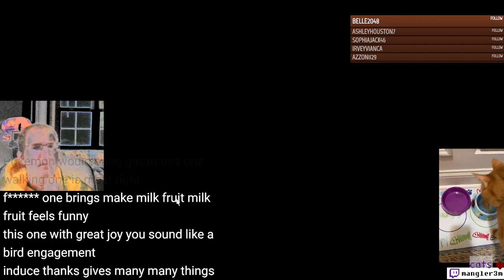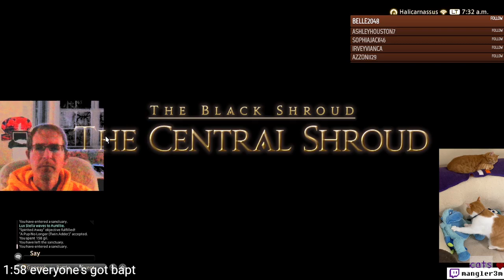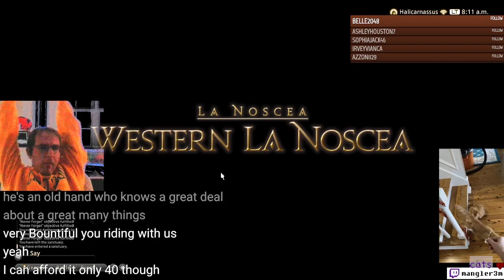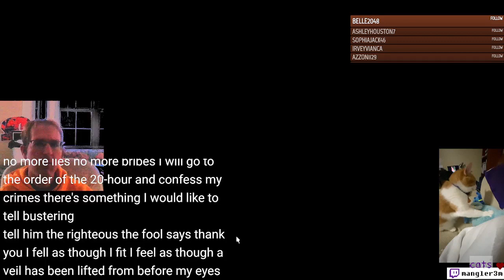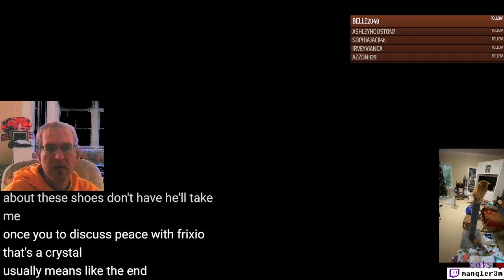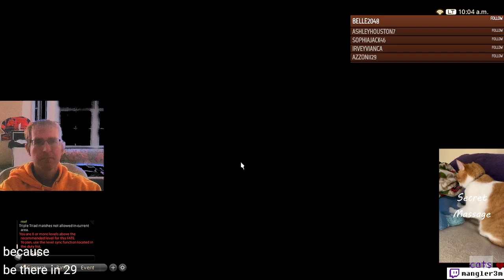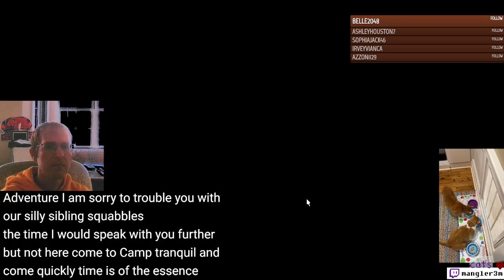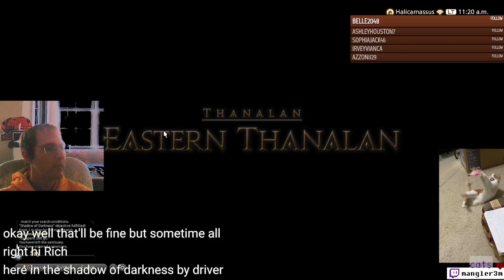Gridanian Green Guys - FF14 - Ep 13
Character Name: Mangler Mike
World: Halicarnassus
Offline: Casper Garfield is Paladin on Marilith
Main Story Questing

Cats on screen: Both Pumpkin and Firecracker were spotted during the intro (~00:00) and during "commercials" throughout, and Pumpkin was spotted, (usually sleeping on the Cats' Cam)! @mangler2meows  for more of these cats!

00:00-01:00 Pumpkin and FireCracker
01:00-4:50:00 Main Story